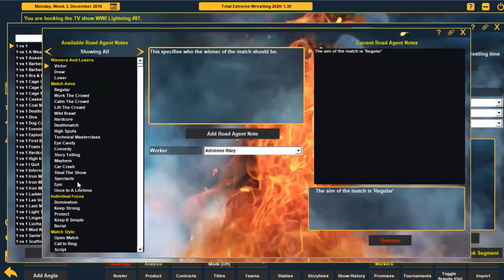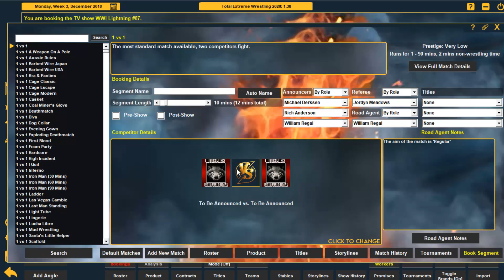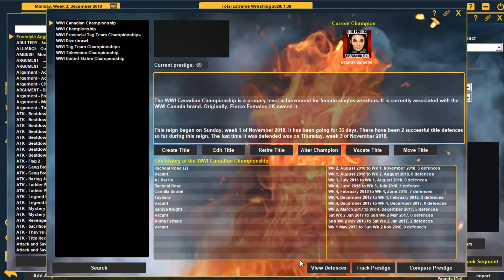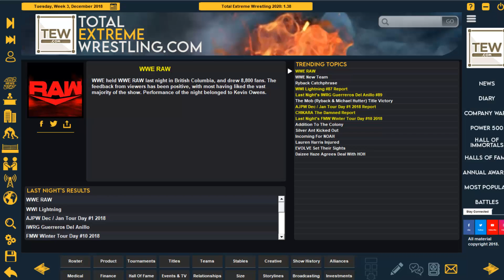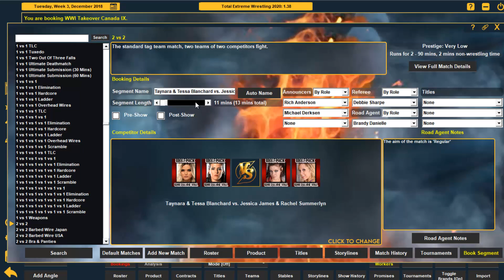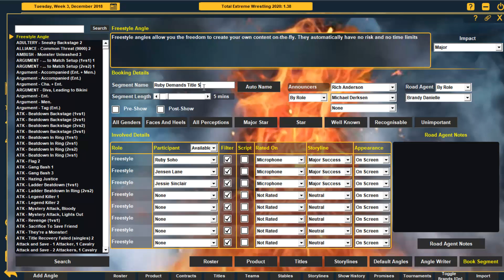Episode 2: Thunder #87 and WWI Takeover Canada IX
In this video, we take a look at a 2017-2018 WWI in TEW. I have done TEW 2020 before but not in a while. We book WWI Lightning 87 and Takeover Canada 9

Your host for this video is: AllEliteRuby

Other hosts:

DesertAztecEntertainment
JGB Creations

Clicking that makes me money.
My friend Nate's channel

Catch me on Xbox Live at:

XFactorGamingYT

Or on PS4 at:

XFactorGamingYT